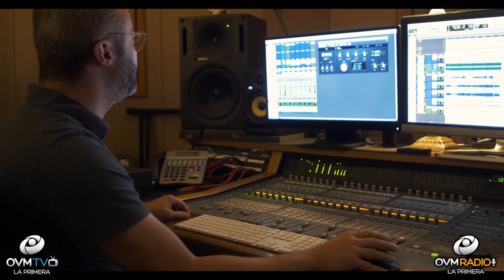Juan Santoy - Compartiendo La Visión, Episodio 176 - OVM Radio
Episodio número 176 del programa Compartiendo la Visión, con Elaine Enriquez. Un Programa motivador que cambiará el ritmo de tu día, todos los martes a las 8 pm. En este episodio nuestro invitado, el salmista Juan Santoy que celebra el lanzamiento de su sencillo «Tu Idioma». La canción es una serie de preguntas que buscan responder con ideas más claras y, a la vez, completas cómo era Jesús en su forma humana durante su trayecto terrenal.